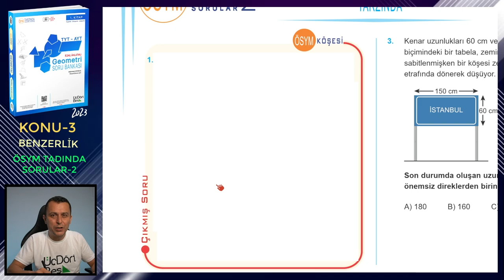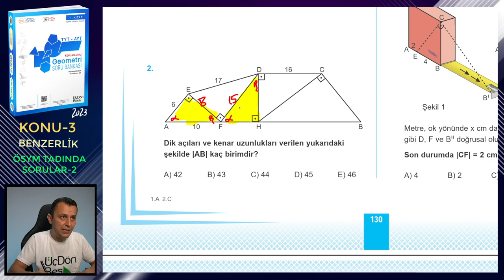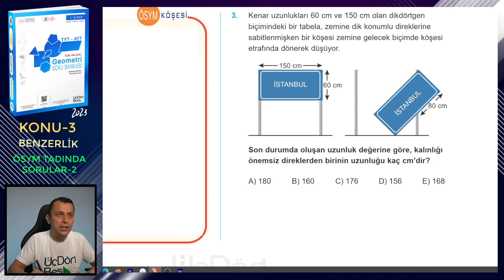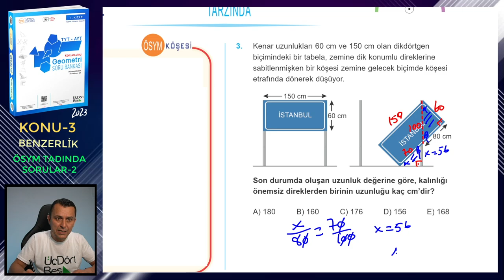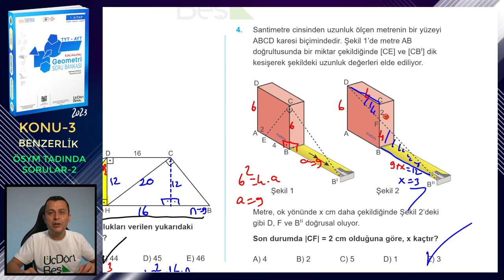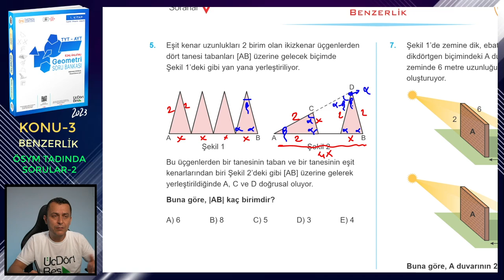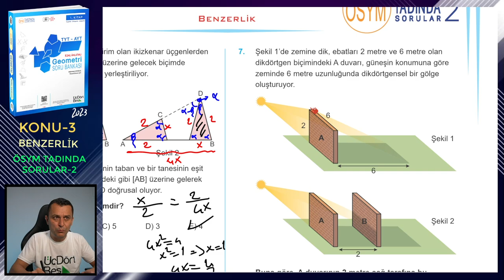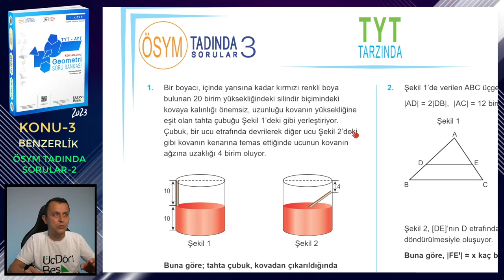ÖSYM TADINDA SORULAR-2 | BENZERLİK | ÜçDörtBeş GEOMETRİ SORU BANKASI